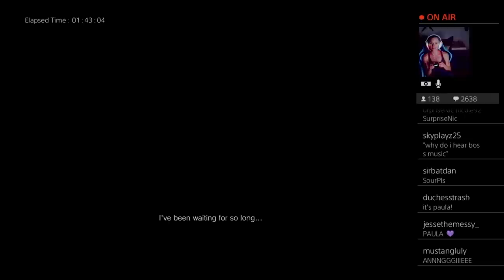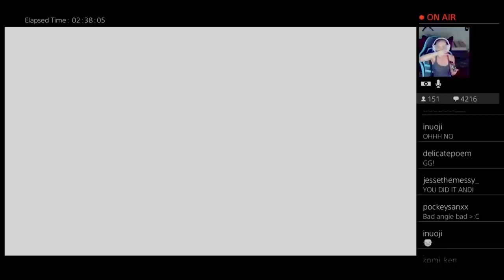Donna Beneviento's Actor Reacts To House Beneviento in Resident Evil Village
This is a compilation of Donna Beneviento's actor (Andi Norris) reactions to some of the best moments of House Beneviento in Resident Evil Village. If you like to watch the whole live stream, please go This channel has no intention of stealing content.

Track: THOMMSER - Dreaming Of You [NCW Release]